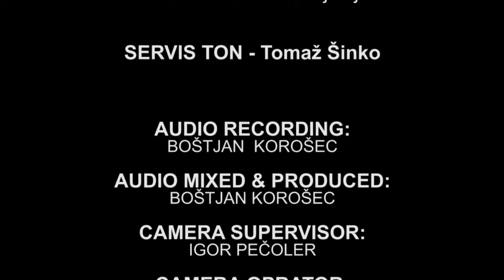Nasveti za nakup kitare | O Taylor in Crafter kitarah | Tomaž Šinko